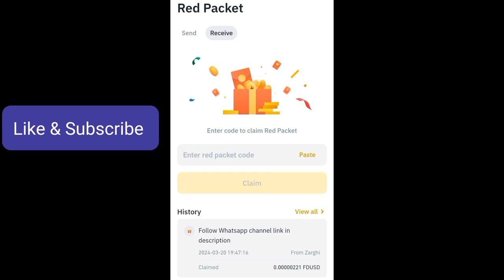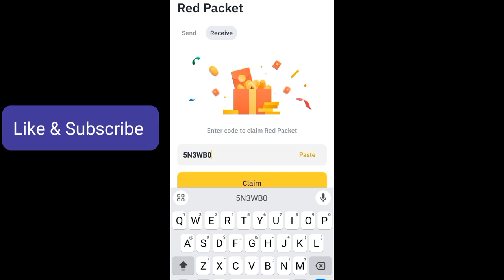Binance red packet code today | LEVER Packets in binance 20-21 MARCH 2024